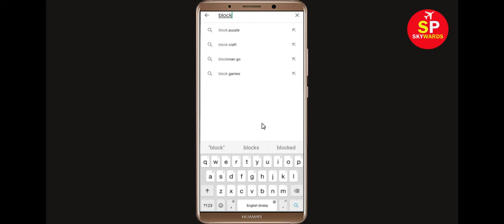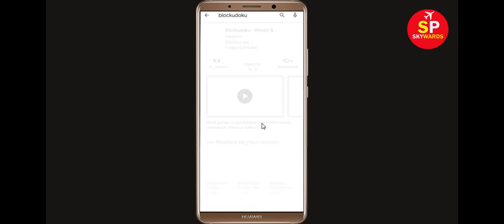How to Fix Blockudoku App Not Working / Not Opening Problem in Android & Ios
In this video Tutorial, i will show you How to Fix Blockudoku App Not Working Problem in Android & Ios Mobile | Blockudoku Mobile App Not Opening Problem Solved in Android & ios mobile phone. If you are facing same problem in your mobile then it will help you to get rid of this problem.
The procedure to fix Blockudoku this is generally always the same:-

A).First, go to Settings on your Blockudoku.

After That Restart Phone and login to Blockudoku App...